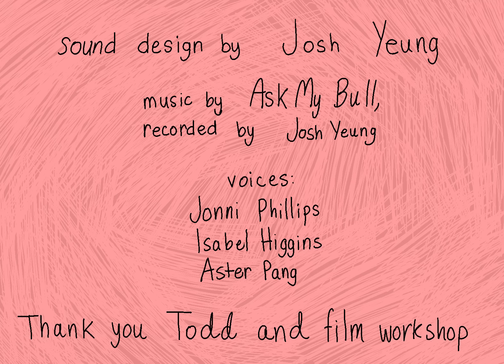cat city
sound design by josh yeung. music by ask my bull, recorded by josh yeung. ty isabel jonni and aster for voice